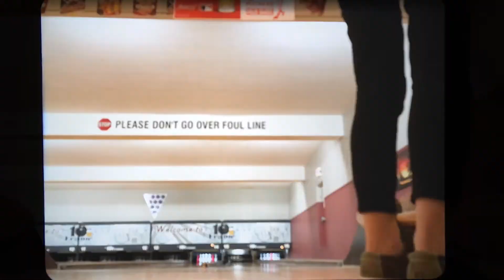Bowling Beer30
Work hard, bowl harder is our motto.